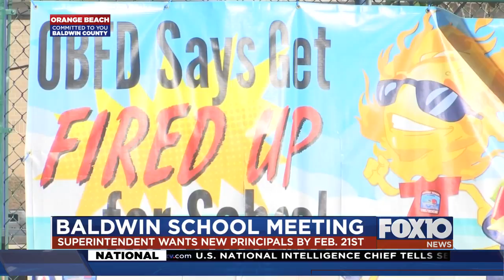Baldwin County school system updates Orange Beach residents about school situation